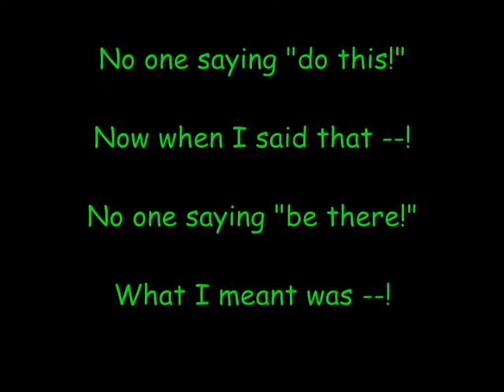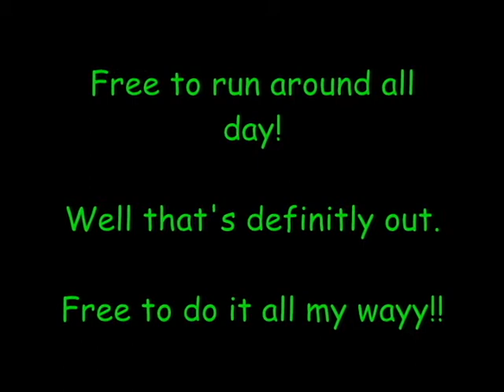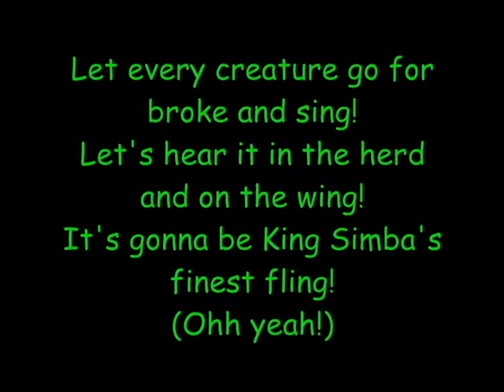I Just Can't Wait To Be King!! Lion King Lyrics!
i just can't wait to be king from the one and only LION KING!! with lyrics!!